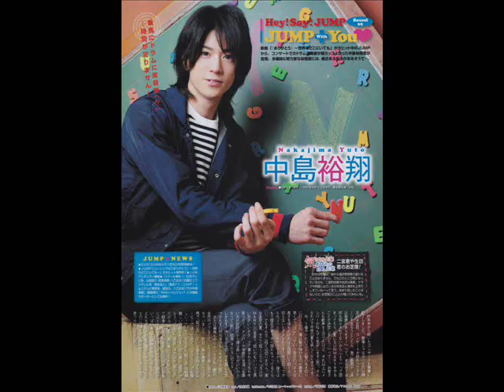♥ ♡ ♥ Nakajima Yuto ♥ ♡ ♥ You&You ♪♥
Yuto-Kun ♥  i love him so much
i love this song Yuto-Kun is my love♥
Yuto-Kun with B.I.Shadow